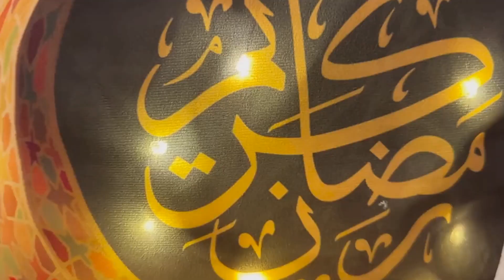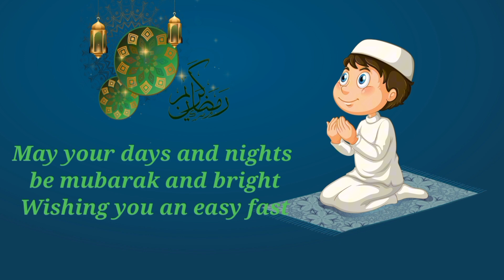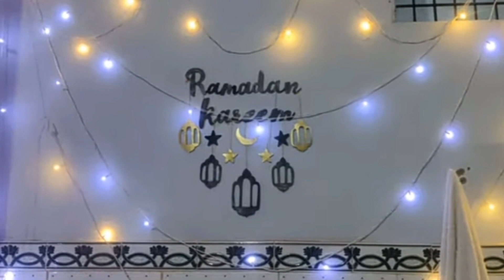Ramadan wishes||easy and beautiful Ramadan decorations ideas🌜